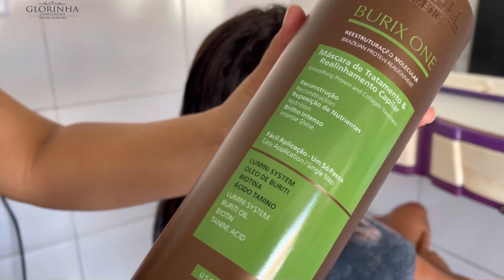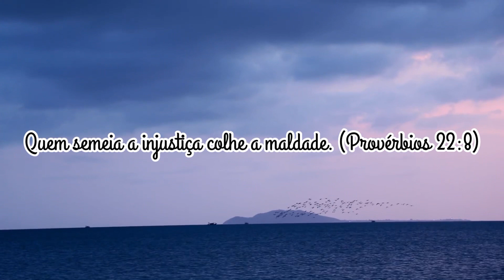O QUE USAR QUANDO O ALISAMENTO É PASSO ÚNICO? COMO ALISAR UM CABELO GROSSO DE PRIMEIRA ?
COMPRAS PARA O NORDESTE: (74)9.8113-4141

N°235
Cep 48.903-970